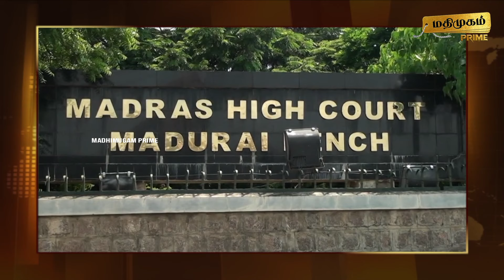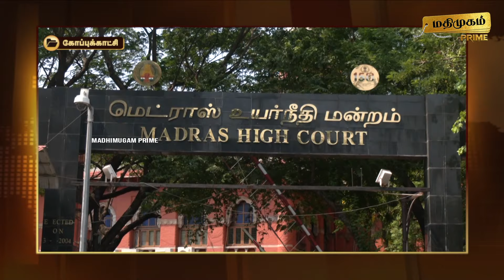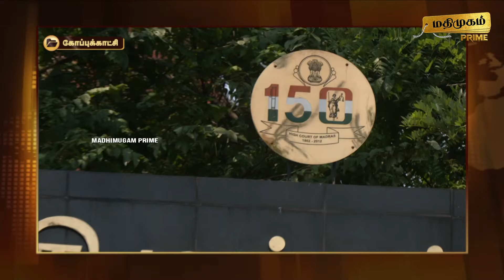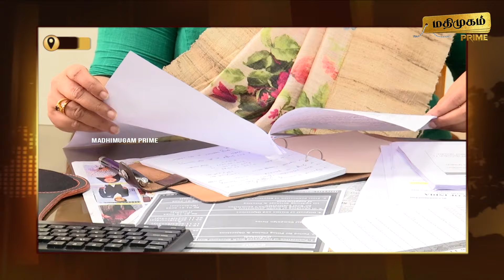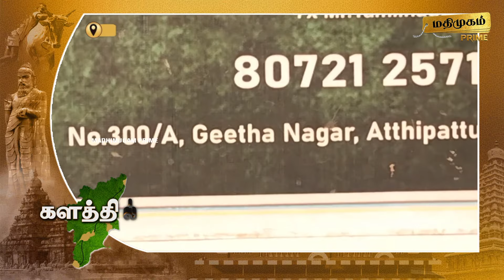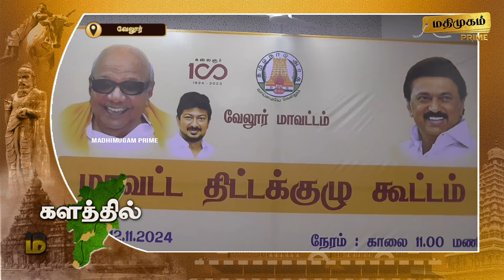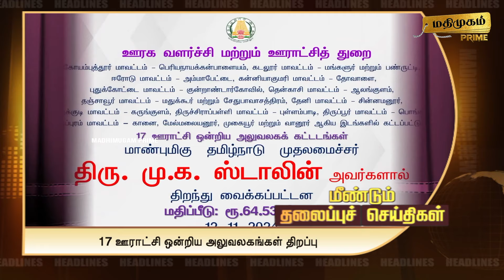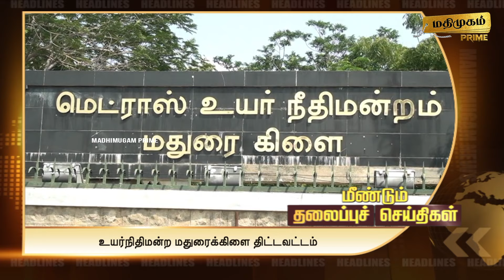மதிமுகம் இரவு செய்திகள் 12.11.2024 | News | Madhimugam Prime